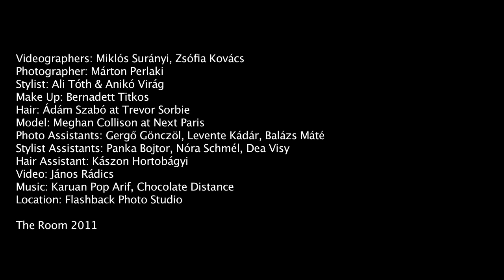The Room magazine #13 - Behind the Scenes Video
Cinematographers: Miklós Surányi, Zsófia Kovács
Photographer: Márton Perlaki
Stylist: Ali Tóth & Anikó Virág
Make Up: Bernadett Titkos
Hair: Ádám Szabó at Trevor Sorbie
Model: Meghan Collison at Next Paris
Photo Assistants: Gergő Gönczöl, Levente Kádár, Balázs Máté
Stylist Assistants: Panka Bojtor, Nóra Schmél, Dea Visy
Hair Assistant: Kászon Hortobágyi
Location: Flashback Photo Studio